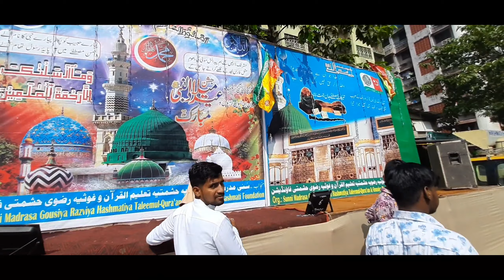Jasne Eid milad-un-Nabi|ashrafiya jama musjid|shaikhmustafa|part 1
Celebrate EID MILAD-UN-NABI 2019 IN MUMBAI

 Jasne Eid milad-un-Nabi Ashrafiya Jama Masjid

All muslims community celebrate Birthday of HAZRAT MOHAMMAD MUSTAFA (SALALLAHU TAALA ALAIHI WASSALLAM) S.A.W

Till then stay blessed stay happy and I love uhh all

If you didn't then make sure you
Coz it's totally free so hit the button and enjoy (THANK YOU)